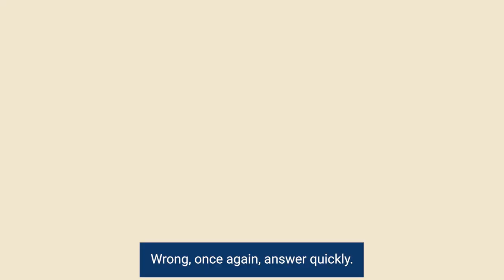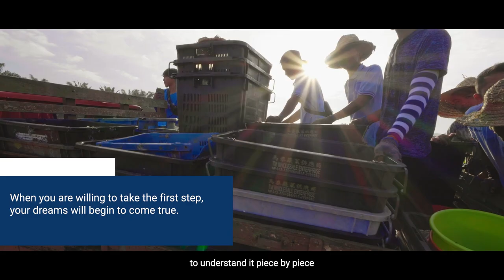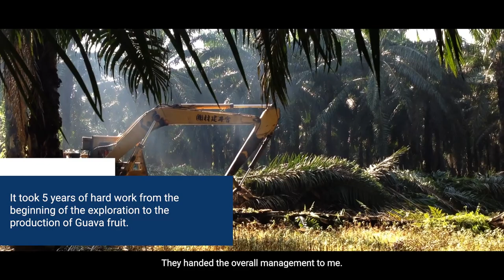WUXAL in Guava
This video tells the story of a Malaysian guava farmer.
The video was produced by our Malaysian Partner Agrobridge.